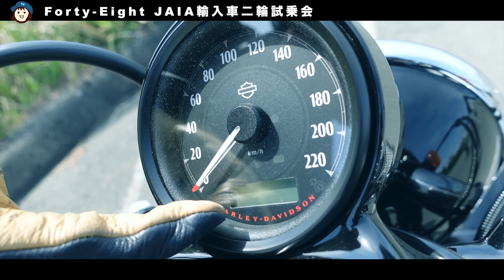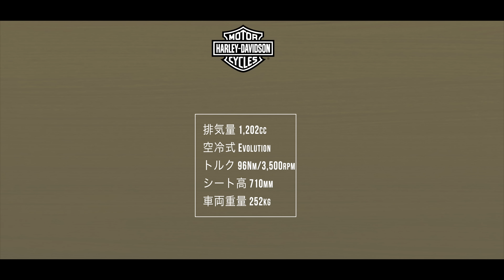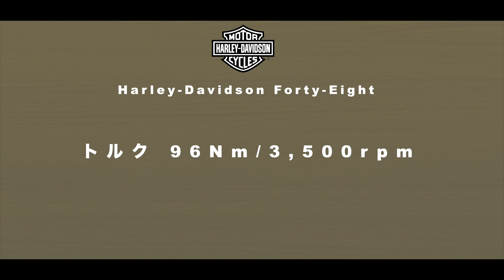はじめてのHarley Davidson Forty Eight｜JAIA 二輪試乗会 Ep.3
こんにちは。YUです☺

車やバイクについてゆるーく配信していきます。
どうぞお気軽にご覧いただけると嬉しいです。

▶︎helmet ⛑ ｜godblinc
(艶無しは完売ですが、艶有りあります)

【仕事依頼/ファンレター等お届け先】

住所 〒460-0008
愛知県名古屋市中区栄一丁目23-29 SUN･Hビル 2F

-- YU（ゆう） --

🌼愛車
YAMAHA SR500
Alfaromeo 916Spider

🌺2020
車バイク好きのメディアサイト、
カーくるアンバサダー

『人生を愉しくするモノコト』を書いてます♪